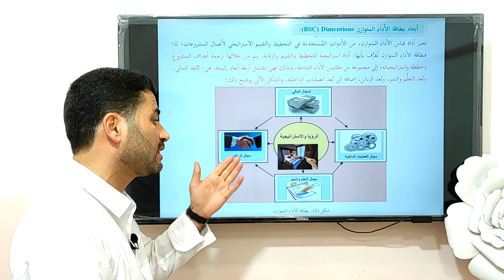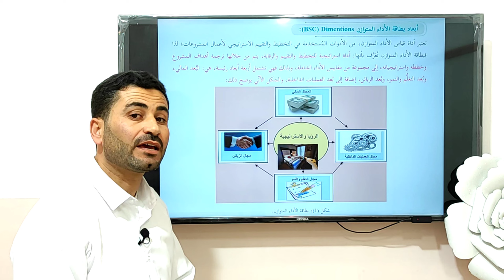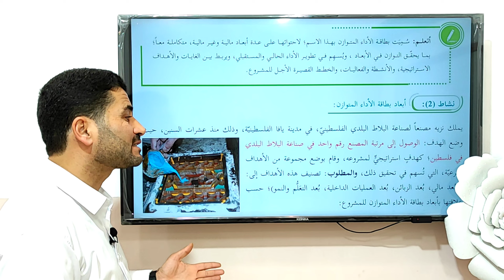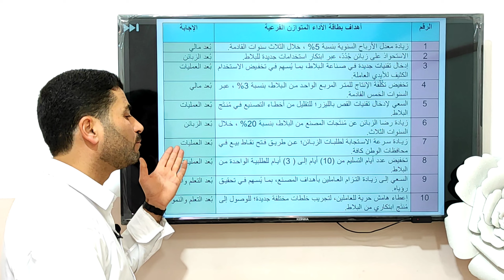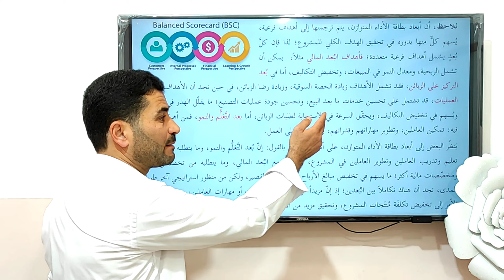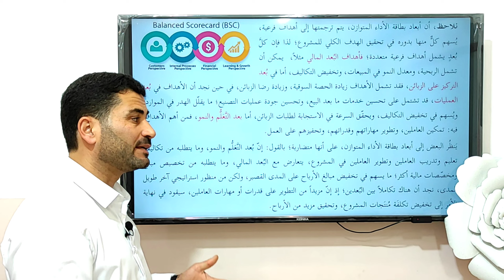تعريف وأبعاد بطاقة الأداء المتوازن - مادة المشاريع الصغيرة 12 - أ. حسان فرج الله